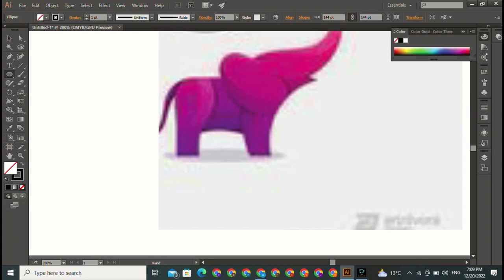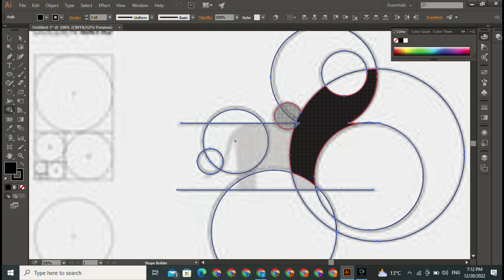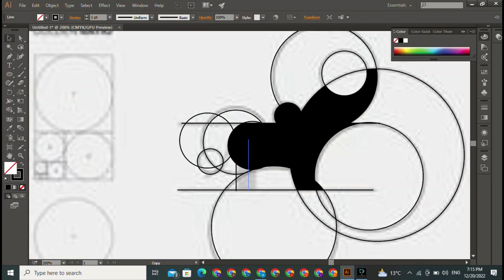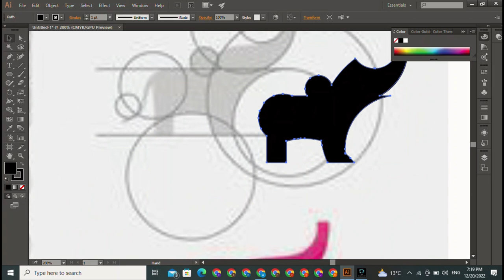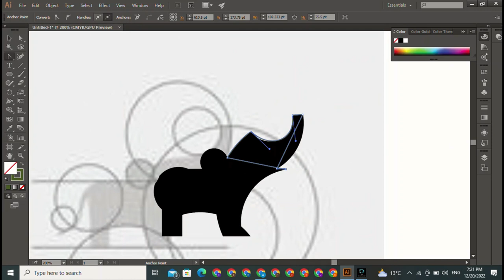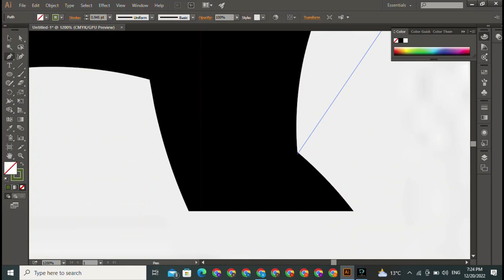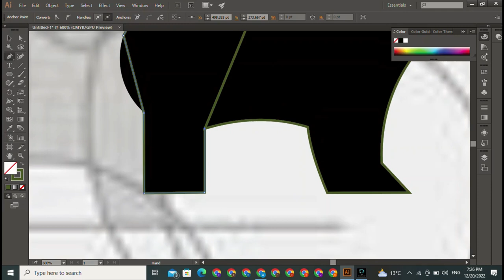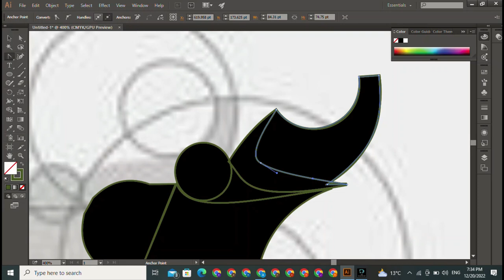Earn Money with Logo Designing | Logo Designing Jobs Online